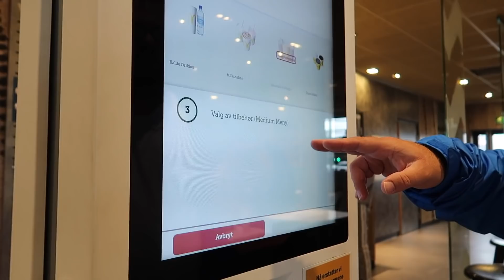ANG CUTE NI WILLIAM NAG CLOSE SA VLOG + MAY LITTLE HELPER SI DADDY⎮Ginessa Nessy vlog #163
Hey my flutterbabes, what's up? It's me, Ginessa Nessy! I am a Filipina but I currently residing here in Norway. I am married to a Norwegian man and we have one child. I am doing simple vlogs about my life here.

This video is about sa aming pagpamili na naman ng mga gamit para sa boat plus nag linis kami ni William sa boat tinulungan namin si daddy. Please enjoy watching.

Editor & Equipment I used: iMovie | Canon G7x Mark ii ⎮iPhone XS Max

Fresh Perspective - Megan Wofford
Honesty - Hallman

LOVE ❤️,
Ginessa Nessy🦋